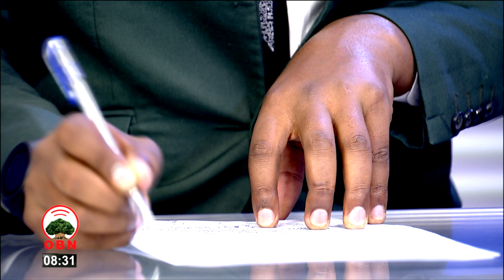Special Edition on current Affairs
Special Edition